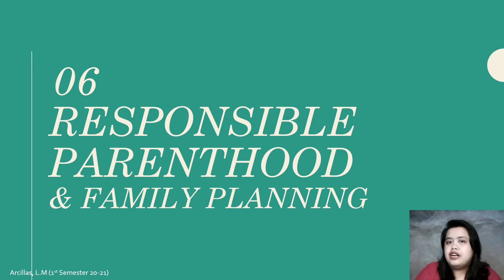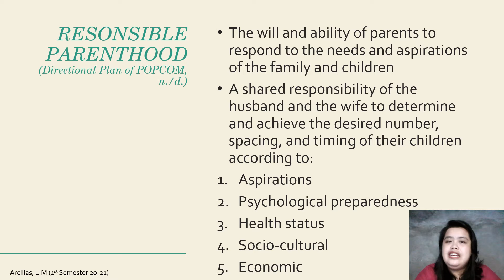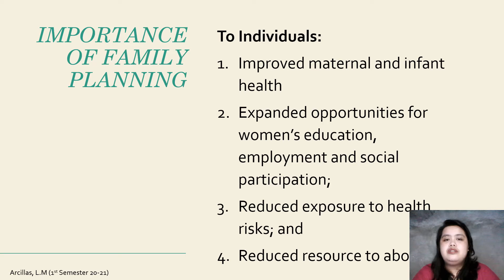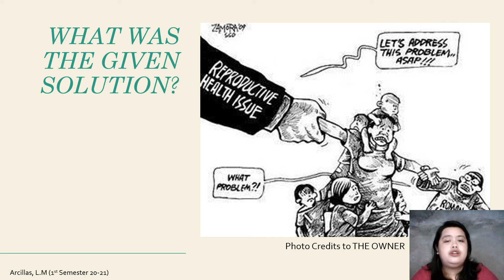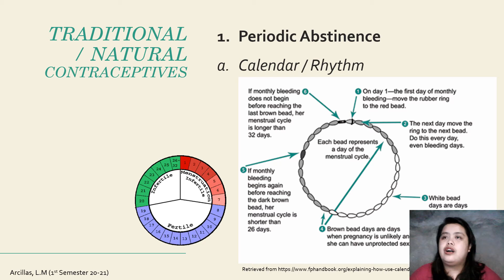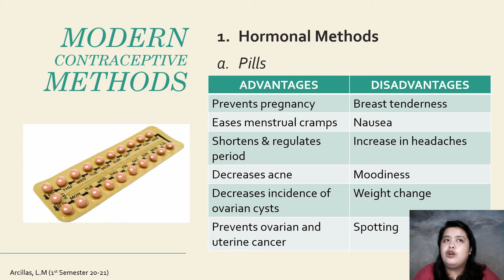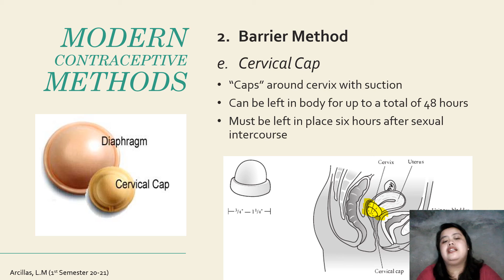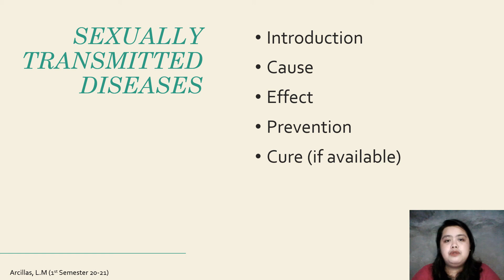Responsible Parenthood & Family Planning | Part 6 | Understanding the Self